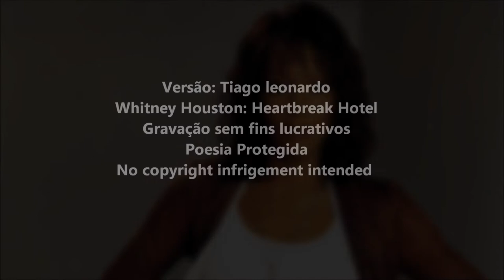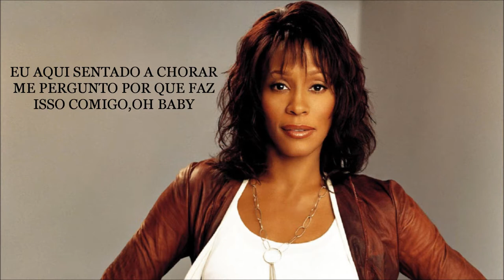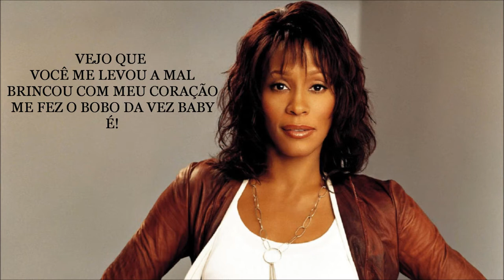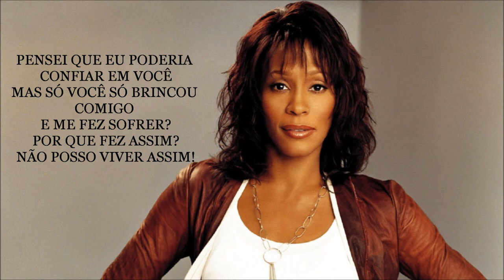Whitney Houston - Heartbreak Hotel (Versão em português)Tiago leonardo versões